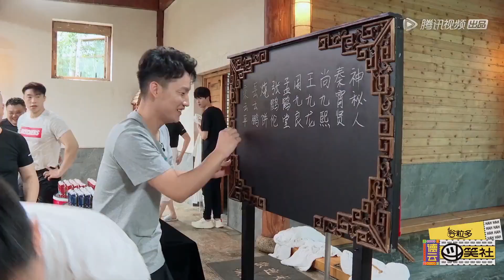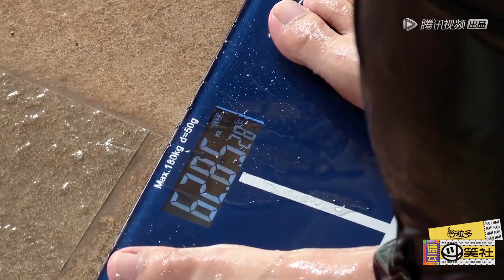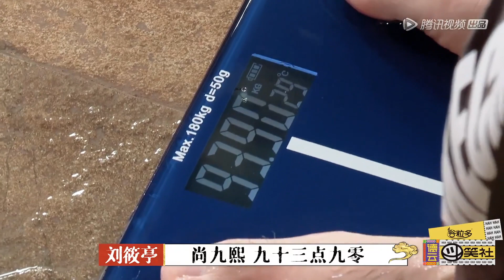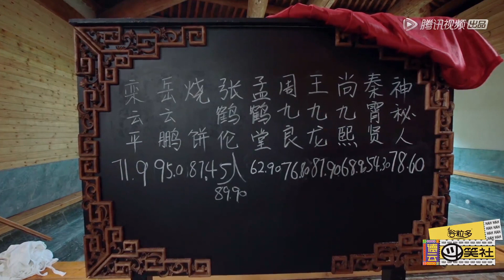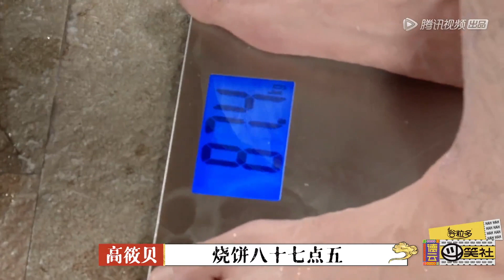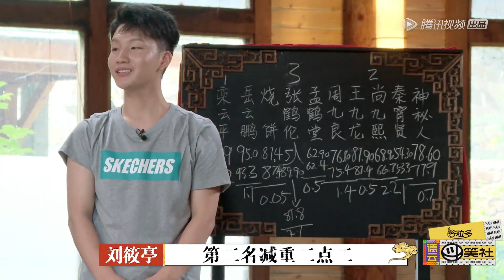🍁德云社减重比赛，所有人集体上称！孟鹤堂耍赖差点衣服被拔干净！【德雲斗笑社S2】